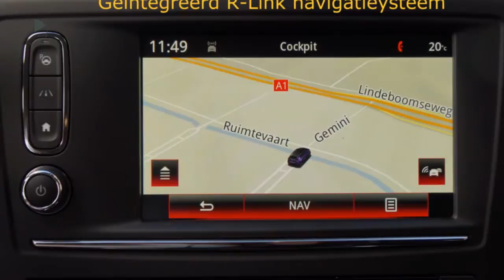Renault Kadjar 1.5 dCi Intens (Glazen dak/CAMERA/Climate/17''LMV)